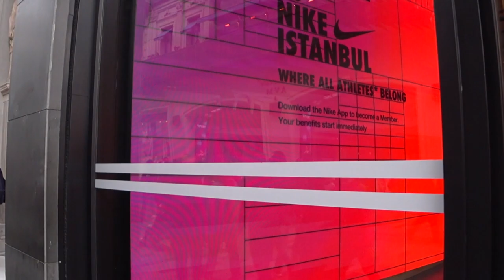Атмосферная Прогулка По Весенней İstiklal | Католическая Церковь